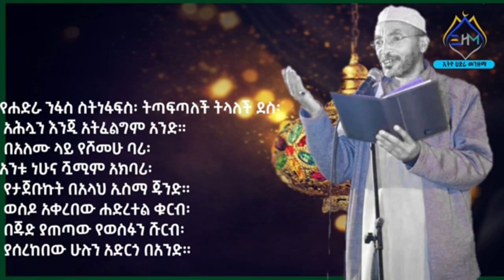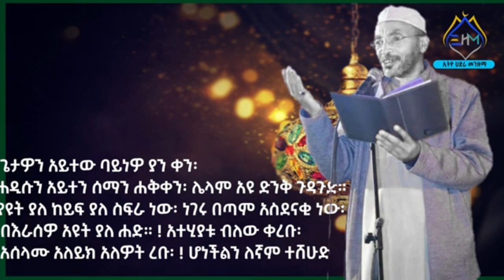Mohammed awol new menzuma lyrics ሙሀመድ አወል አዲስ መንዙማ